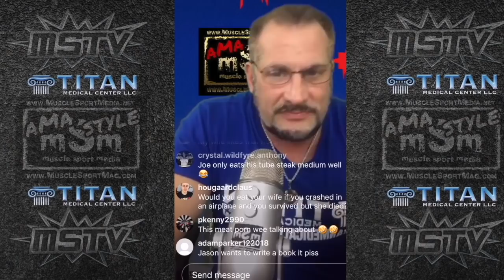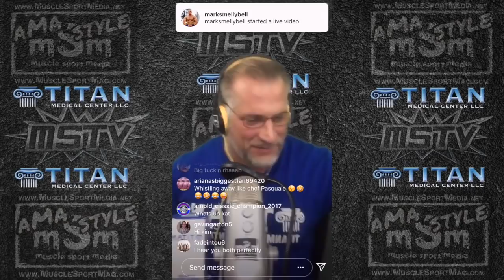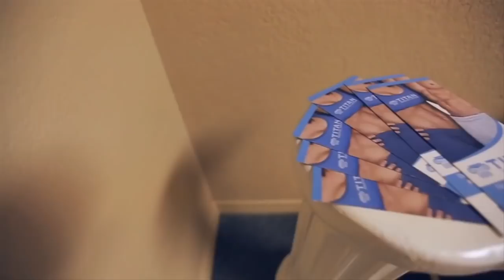Joined By Two Fit Chicks - AMA 1/10/19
The 1/10/19 episode of "Titan Medical Center Presents AMA - mSm Style."

Broadcasted on Thursdays at 3PM EST on Instagram Live (@musclesportmag) & archived on YouTube (MuscleSportTV).